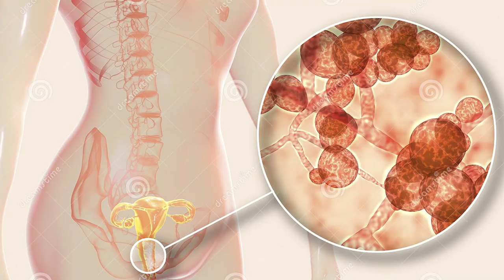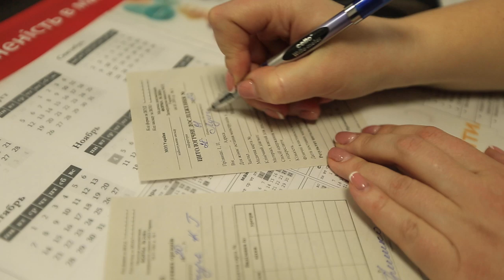Про молочницю (кандидоз) та його симптоми | Жіноче ток-шоу 3G+M | телеканал Вітер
У гостях:
Ганна Гришко – лікар – гінеколог
Марина Гангур – дермато-венеролог у клініці «Vilentis».
Світлана Сторчак – майстер – технолог по шугарингу та воскової епіляції.

На правах реклами:
туристичне агентство «7heaven»
Салон краси PUDRA
бренд одягу «Mifart»
Клініка "Vilentis"